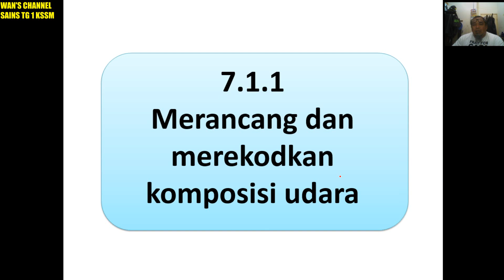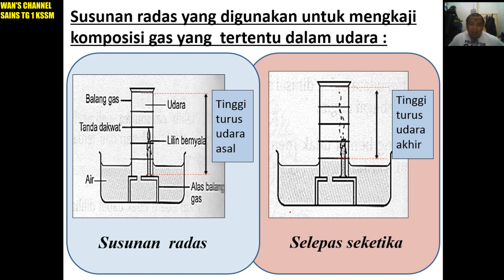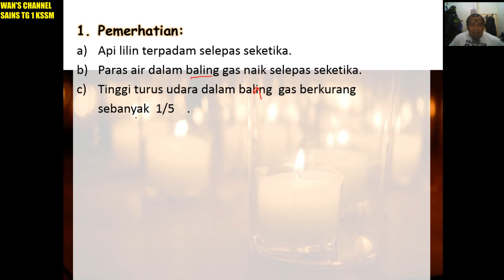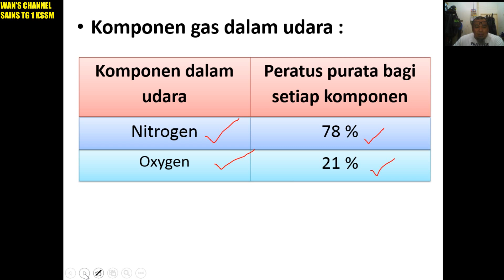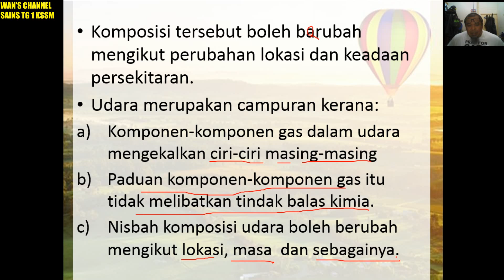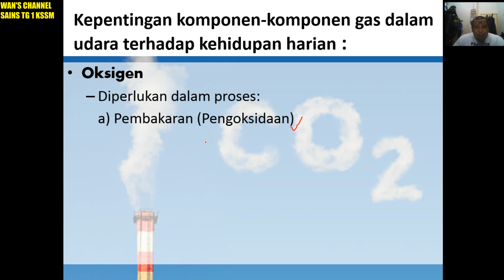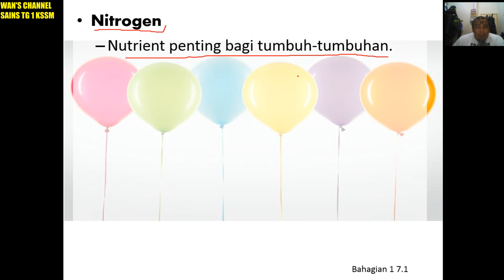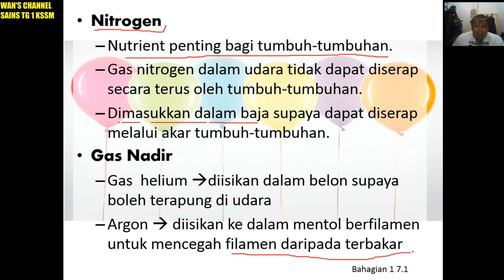001 Sains Tg 1 Bab 7 Udara Subtopik 7 1 Komposisi Udara (Bahagian 1)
Sains Tg 1 KSSM Bab 7 - Udara
Subtopik 7.1 Komposisi Udara (Bahagian 1)